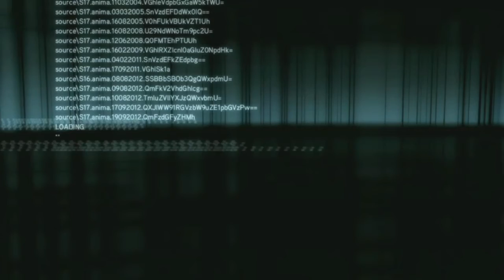Assassin's Creed Revelations - E3 Gameplay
With Revelations trailer music in background.